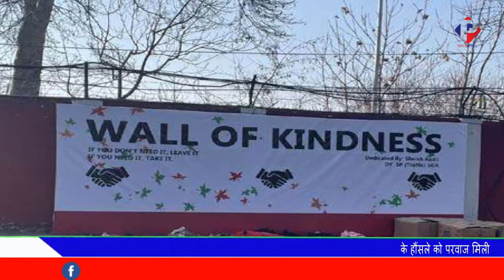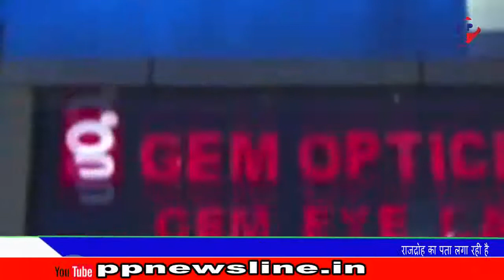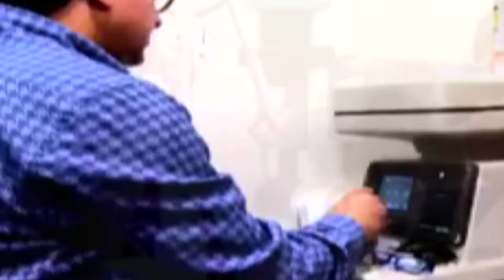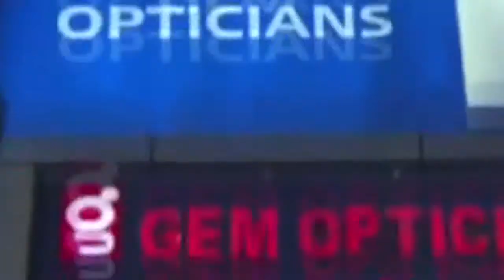PP news line Prime Tine. 18.Feb.2021